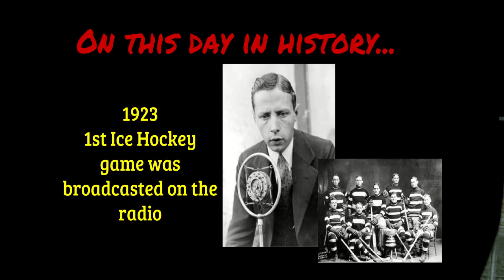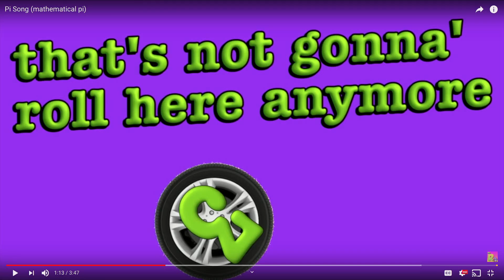OUT 1 108 2